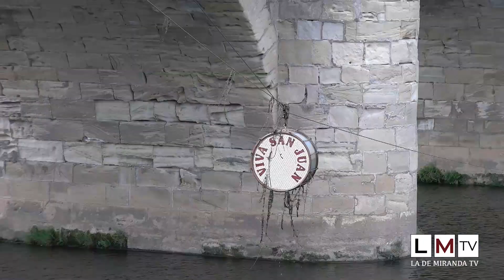Derroche de emoción en uno de los Bombazos más largos que se recuerdan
Ni un mirandés más cabía este sábado por la tarde en una plaza de España que no hizo más que votar. La locura estalló cuando entró en la plaza de España la imagen de San Juan y el esperado Bombo. En la balconada del Ayuntamiento los Sanjuaneros mayores no podían esconder la emoción. Anthea Fernández y Cristian Valle se convirtieron, junto al Bombo, en los protagonistas de la tarde.